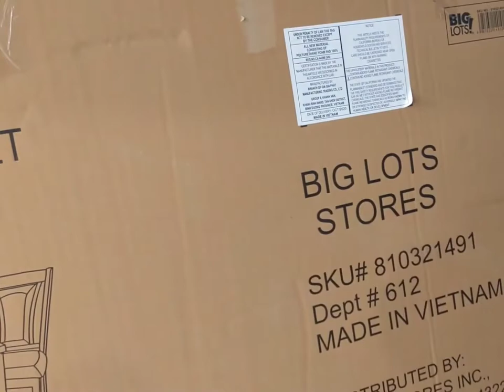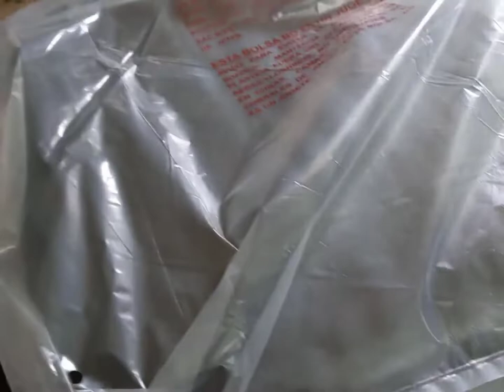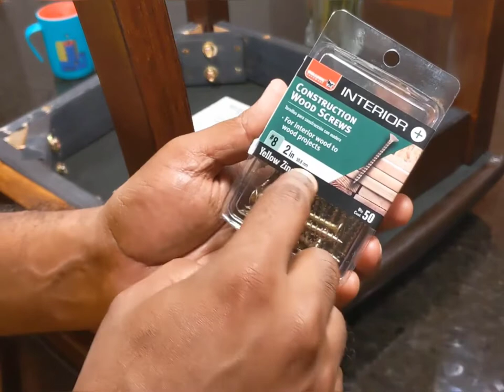How To Assembly Harlow Dining Table Step By Step Easy Instruction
In this video, I’ll show you How To Assembly Harlow Dining Table Step by Step Easy Instruction. Now I'll show you exactly the steps I took as a starter builder to create this unique  Harlow Dining Table. This Harlow Dining Table is very easy to make.

► Search Me In Google ► Modern Technic

About This Video: How To Assemble Harlow Dining Table Step By Step Easy Instruction